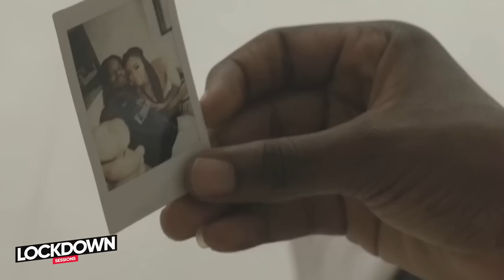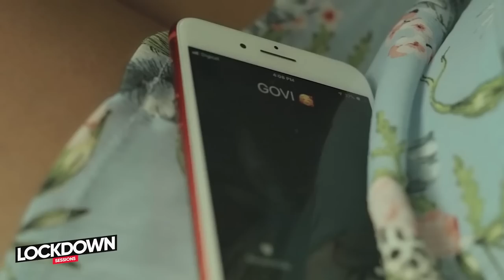The Lockdown Sessions ft Big Sam & Karoski